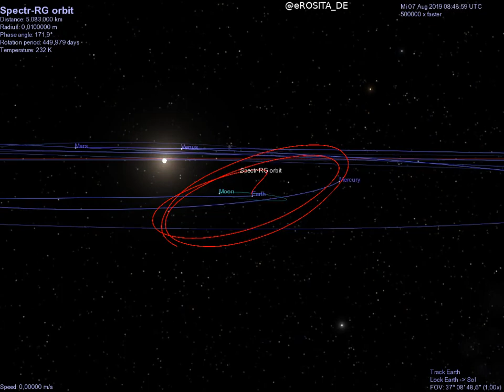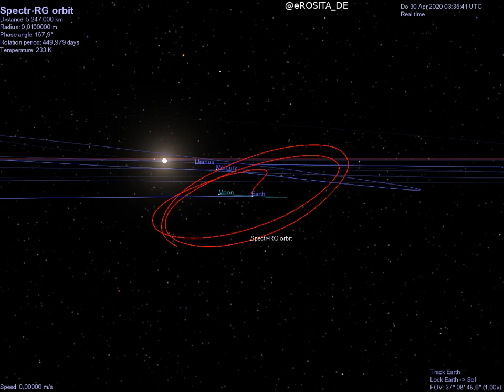Orbit of Spectr-RG (eROSITA & ART-XC) until April 2020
The orbit of the spacecraft Spectr-RG is shown from launch in July 2019 until today (end of April 2020). Spectr-RG orbits the Lagrange point 2 on the Earth-Sun axis. Spectr-RG hosts two science instruments, ART-XC and eROSITA, which perform a deep hard and soft X-ray survey of the entire sky, observing millions of Active Galactic Nuclei and tens of thousands of galaxy clusters.